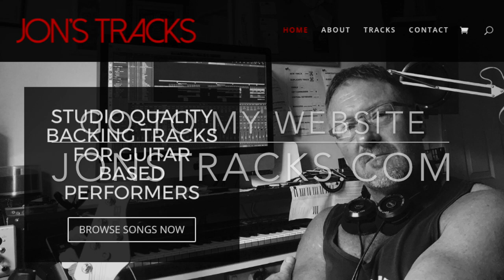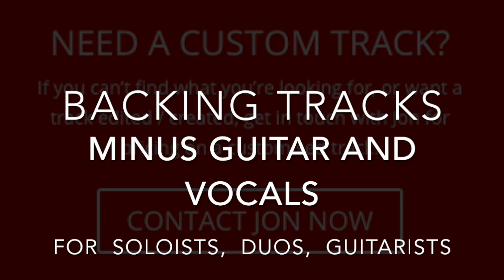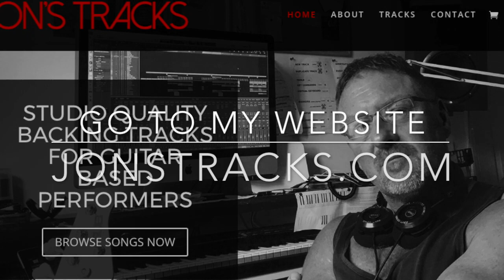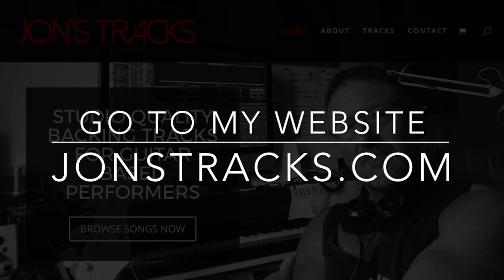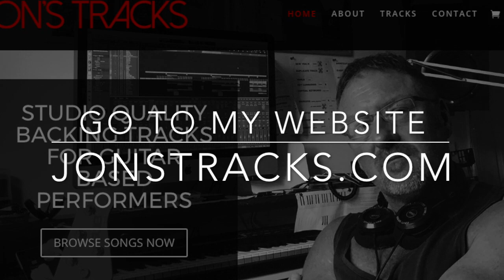"GEORGY PORGY" - TOTO. BACKING TRACK (minus guitar and vocals)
FULL LENGTH version of this classic Toto song, based on a 1990 Paris concert. I have sequenced this in Logic X, but changed the format slightly by adding three choruses and the end and not including the second piano solo.
If you wish to purchase this track please GO TO MY WEBSITE;
Many other tracks are available, with new ones added every week or so.
Also check  iTunes, search "jon louisson".